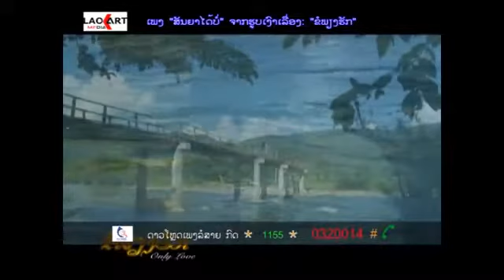ສັນຍາໄດ້ບ່ໍ (San ya bor)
ສັນຍາໄດ້ບ່ໍ